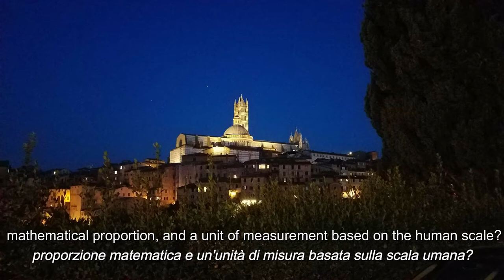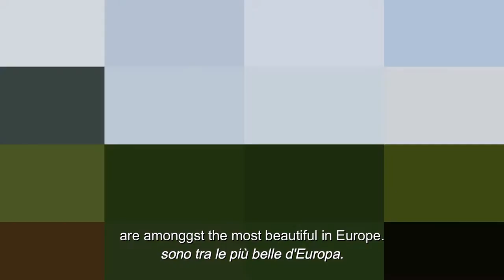The Best of Renaissance on Tuscany Hills 02S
Here we go again with another video of Tuscany.
My videos with beautiful background music have been specifically created to relax mind and body, and are suitable for everybody and all ages that needs slow, beautiful, soft, soothing music to assist them to relax.

Travelling new places, meeting new people is who I am.